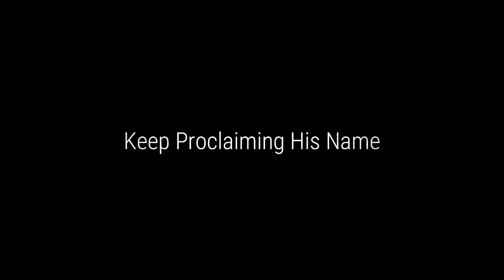The Ministry Doesn't Stop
join ocr street ministry on the internet!